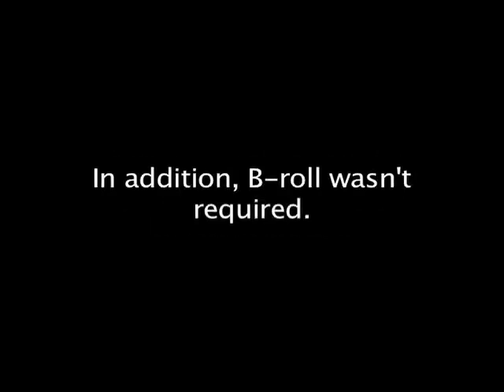3-Point Lighting School Project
This was just a school project. Pretty simple, but I probably did the most editing in my class.